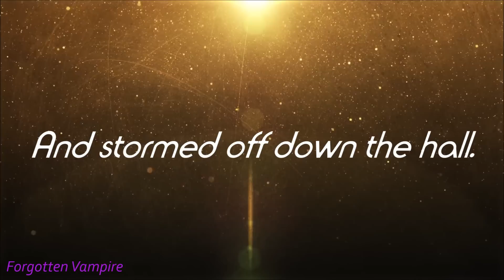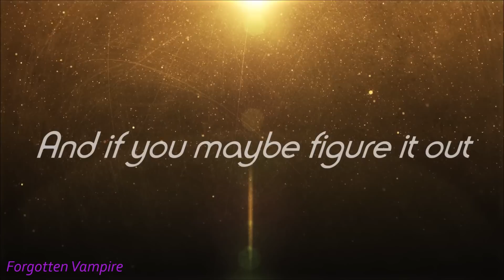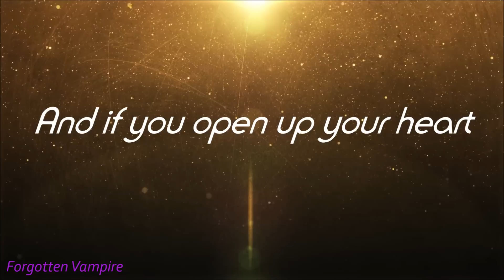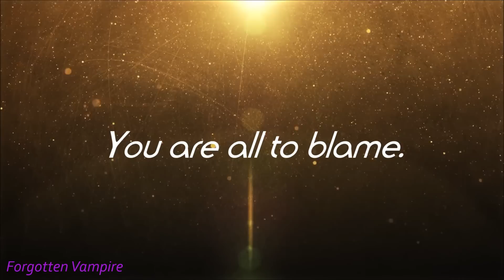My Chemical Romance - All The Angels Lyrics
Lyrics for  All The Angels by My Chemical Romance from the album The Black Parade/ Living With Ghosts (10th Anniversary Edition)

I spelt 'angels' and 'Goodbye' Wrong ._. Oops.. Sorry.